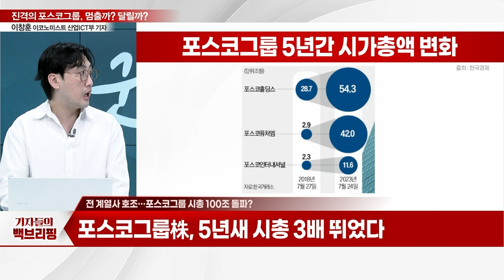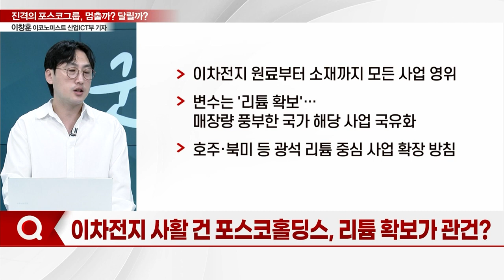"진격의 포스코그룹"... 멈출까? 달릴까?_기자들의 백브리핑 (20230808)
Q. 전 계열사 호조… 포스코그룹 시총 100조 돌파?
Q. 2차전지 장착한 포스코그룹, 이미지 변신 성공?
Q. 포스코 시총 100조 도약 이끈 '최정우 회장'
Q. 최정우 포스코 회장, '3연임' 가능성은?
Q. 포스코홀딩스, '이차전지' 경쟁력 갖췄다… 전망은?
Q. 이차전지 사활 건 포스코홀딩스, 리튬 확보가 관건?